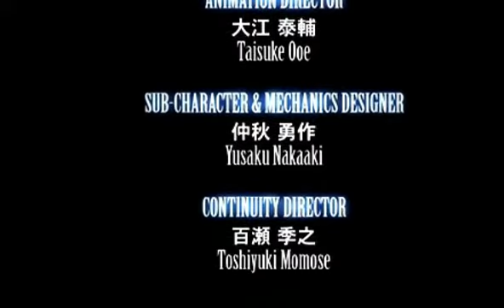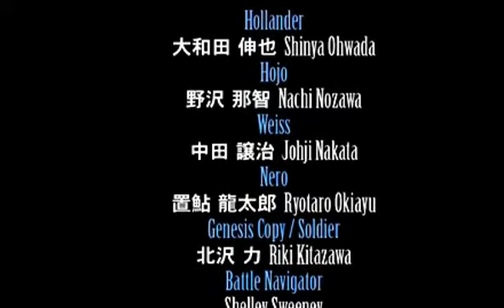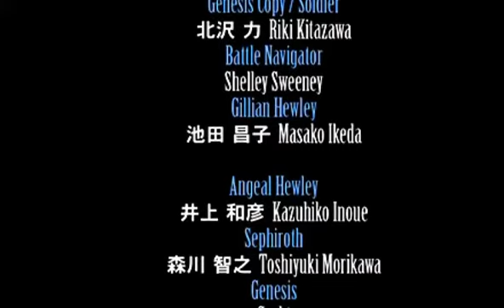【クライシスコアファイナルファンタジーVII】#19 おまえが 俺の生きた証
他にも色々なムービありますので是非ともご覧ください。

『クライシス コア -ファイナルファンタジーVII-』（クライシス コア ファイナルファンタジーセブン、CRISIS CORE -FINAL FANTASY VII-、略称:CC FFVII）は2007年9月13日にスクウェア・エニックスより発売されたPlayStation Portable（PSP）専用アクションRPG。キャッチコピーは「男たちは己の悲運より、友のために涙を流した。」である。